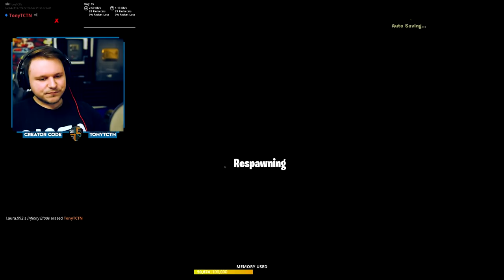EPIC Custom Sword Fight Gamemode (Fortnite)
Join Tony as a sword fighter
Well...In the last video, Laura asked you do you wanna see a sword fight? So here we are! Again, me and Laura. Let's start with the sword battle. Who will win the game? What do you think? If you think it will be me, write banana in comments :D